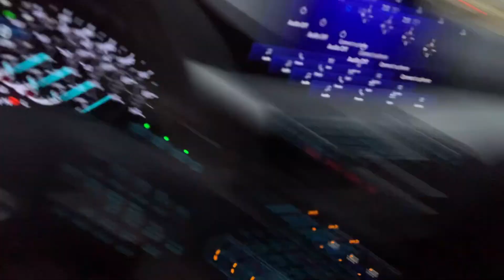what college during covid is REALLY like | college day in the life vlog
College day in the life vlog! college vlog 2020! Normal day in the life as a senior in college! Productive college day on BGSU campus! Typical college routine! In-person classes during COVID, online learning, productive university day!

Hello friends:) Today's videos is one of the most chaotic to date - I take you along what an average college day looks like for me! This vid is definitely self explanatory so just give it a watch and let me know what you guys think in the comments below!
noah x

MUSIC CHANNEL: coming soon:)